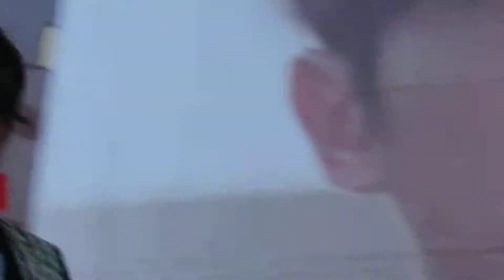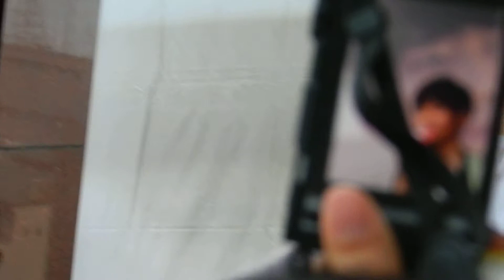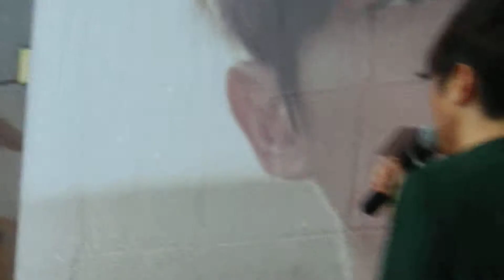2011-10-16台中中友百貨-別再驚動愛情專輯簽唱會-張棟樑"不多"